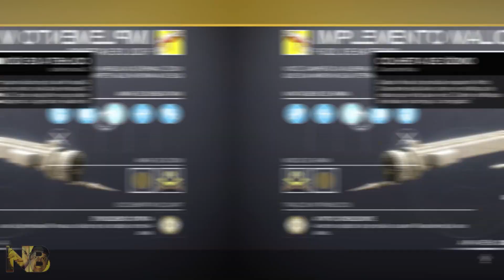Destiny 2 | Jornada EXÓTICA: Como Pegar o FUZIL de Batedor IMPLEMENTO MALIGNO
Fala, galerinha do bem! Nesse vídeo, apresentamos a jornada exótica completa para pegar o fuzil de batedor Implemento Maligno. Confiram todas as etapas para desbloquear a missão desafiadora que vai nos conceder mais uma arma exótica para fazer parte do nosso arsenal. Fiquem ligados nas dicas para concluírem a missão final sem maiores problemas! Aquele abraço!